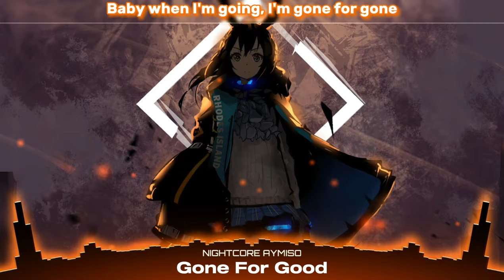Nightcore - Gone For Good (Lyrics)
Song: Rival x Jim Yosef - Gone For Good (w/ Alaina Cross)